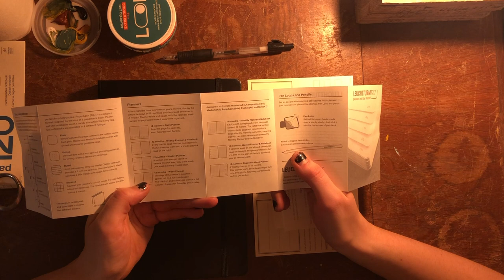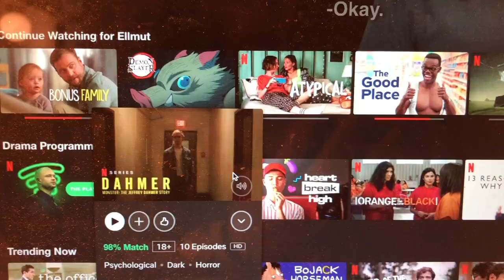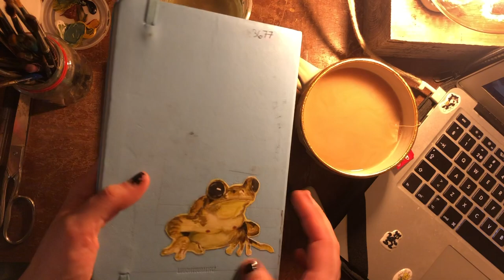Another bullet journal, another cup of tea. Painting.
Bought a new bullet journal and watched some Swedish Netflix to a cup of blueberry tea. Not so dramatic

00:00 journal
2:22 Making tea
3:24 painting